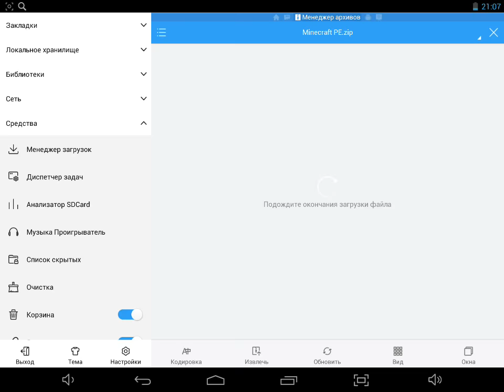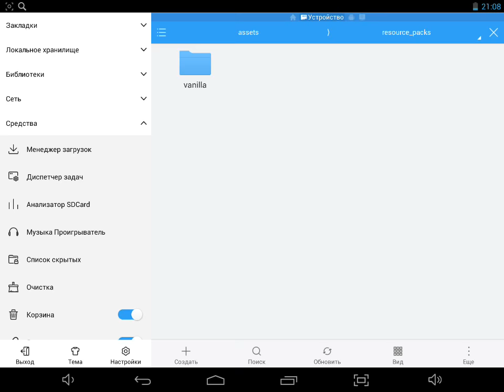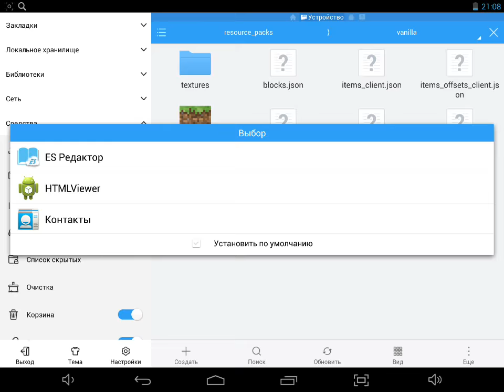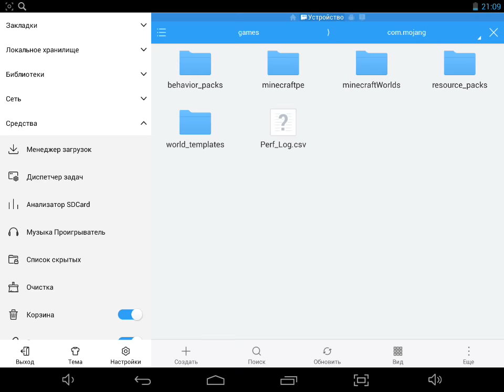Как Создавать Моды в Minecraft PE 0.17.0(1.0.0)